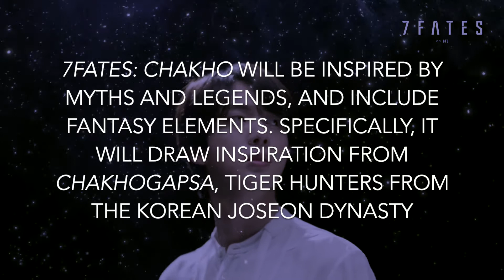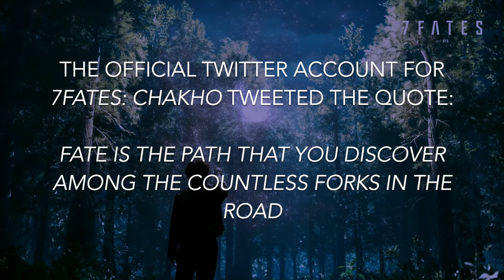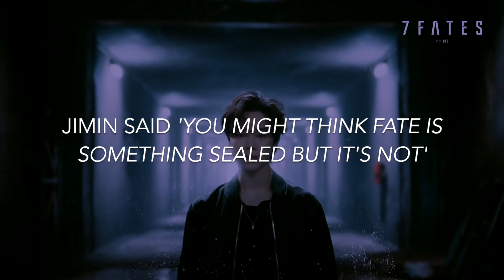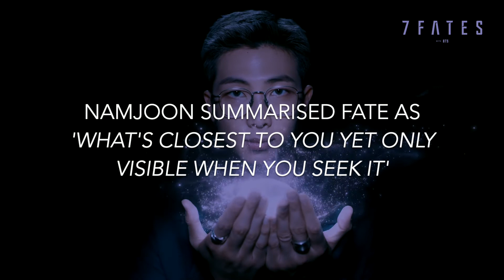BTS Theories: 7FATES - Chakho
Definitely will be reading this webtoon!

Music
Love Maze - BTS